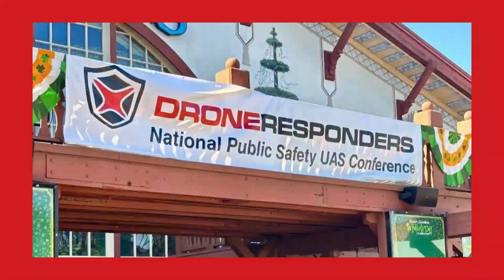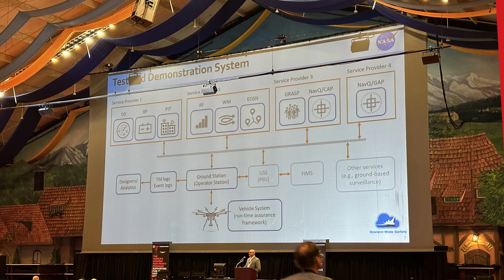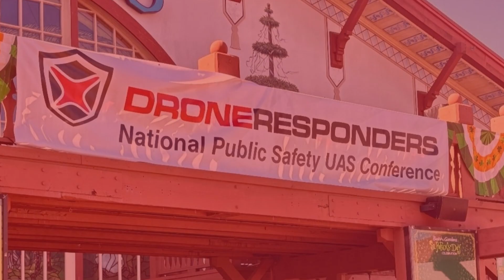The 2024 DRONERESPONDERS Public Safety UAS Conference in 5 minutes!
Wow ... what a great conference! If you attended, this video tour will take you back to the excitement, the people, and the sharing that we enjoyed, and if you missed it this year, this is a glimpse into what what you can look forward to in 2025!

The event became the largest Public Safety UAS Conference in the world!

By the numbers:
2023 Conference: 250 attendees and 15 vendors
2024 Conference: 600+ attendees and 62 vendors

Attendees came from all across the country as well as abroad, and local, state, federal, and tribal agencies were well represented.

And if haven't joined DRONERESPONDERS, head over and join. Membership is free and you'll get notified about updates and changes in the Public Safety UAS field and hear about great events like next year's conference.

for creating this video, and the VIPC | Virginia Innovation Partnership Corporation for many of the images.